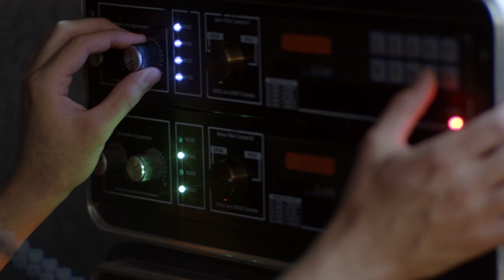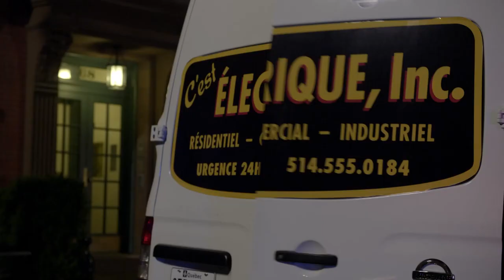The Fake Date & Dinner Stakeout | The Blacklist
THE BLACKLIST is NOW PLAYING and can be found to Rent or Buy

A new FBI profiler, Elizabeth Keen, has her entire life uprooted when a mysterious criminal, Raymond Reddington, who has eluded capture for decades, turns himself in and insists on speaking only to her.

The Fake Date | The Blacklist